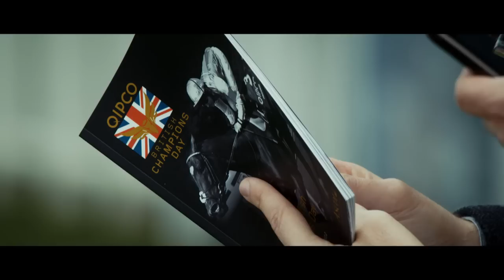Frankel's Last Dance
A decade after Frankel’s last ever appearance, the legendary horse’s jockey Tom Queally remembers British Champions Day 2012, in a film showcasing previously unseen 4K footage.